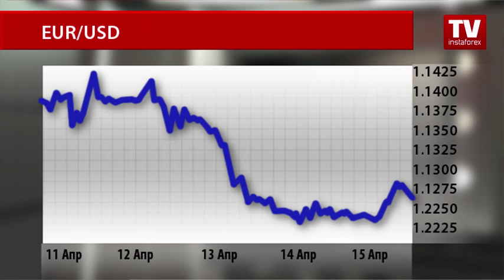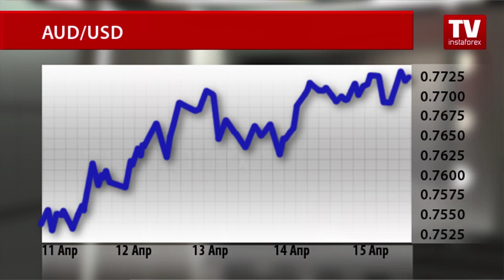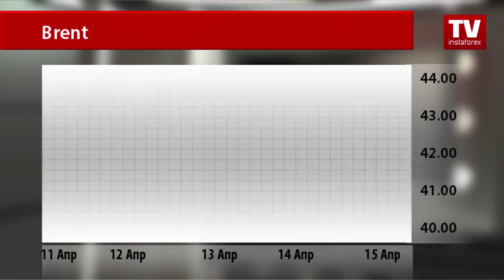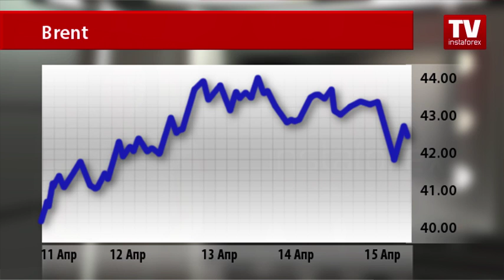Динамика валютного и товарного рынков